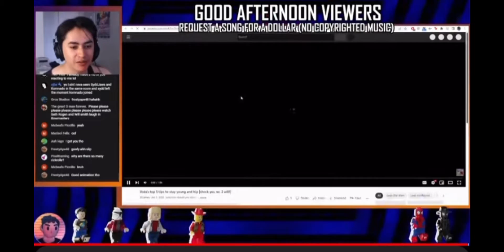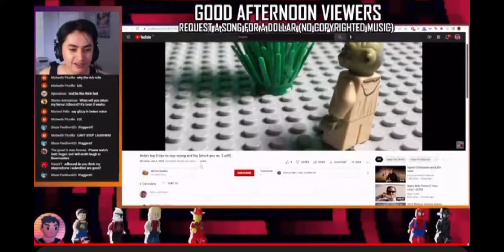Edbound reacts to MY video!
This is kind off a big deal since @Edbound inspired me to do stopmotion